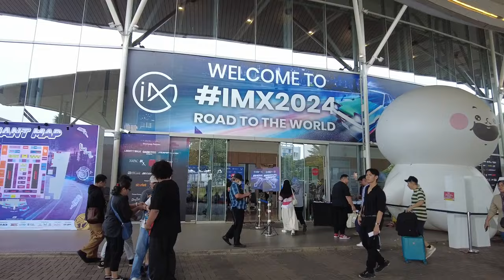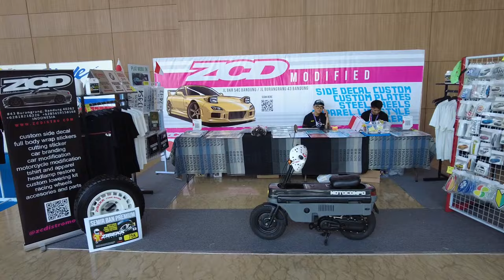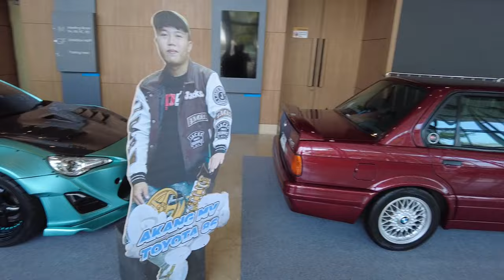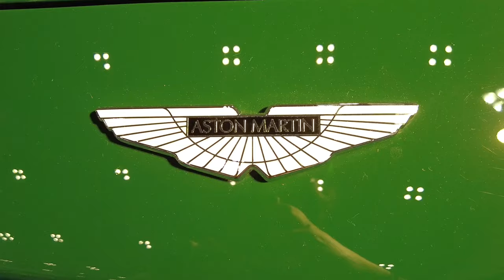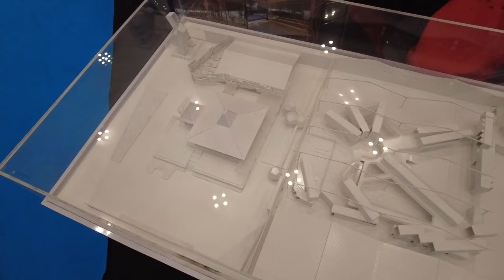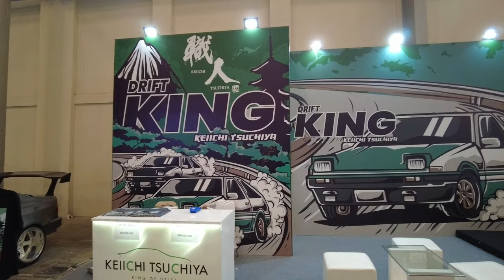IMX 2024 , Laporan Pandangan Mata